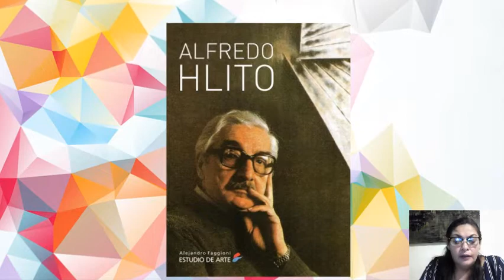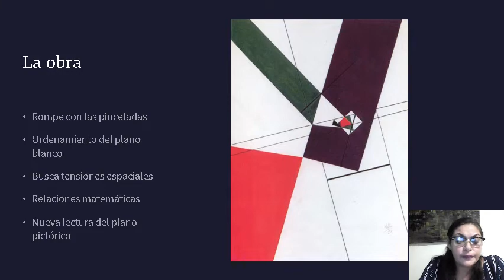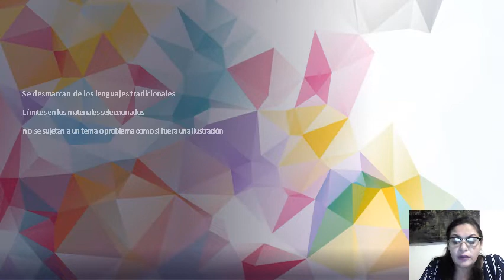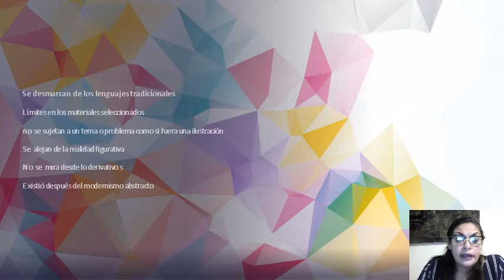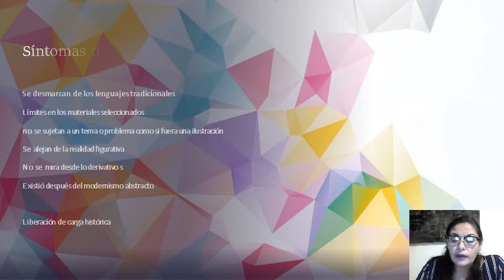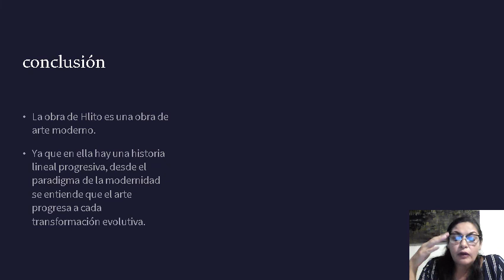video Hlito 3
¿Porqué no es un caso de arte contemporáneo?
Se analiza la obra de Alfredo Hlito basado en las orientaciones de Andrea Giunta, tema de la clase del CENART